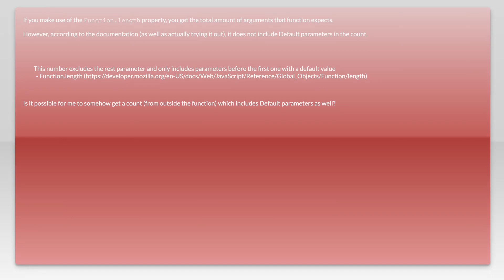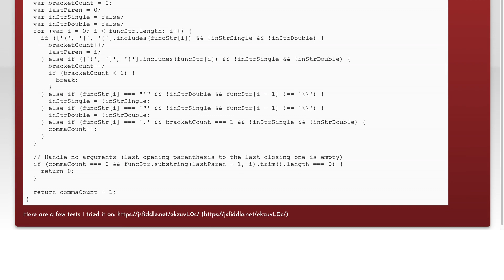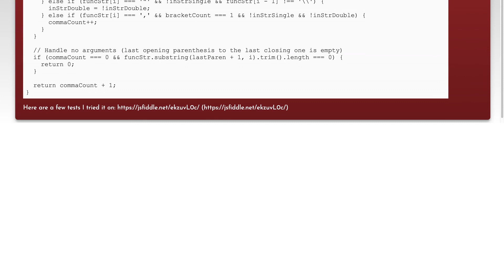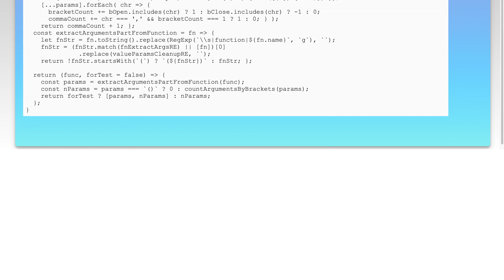Get function parameter length including default params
javascript: Get function parameter length including default params

Related to: javascript, node.js, ecmascript-6